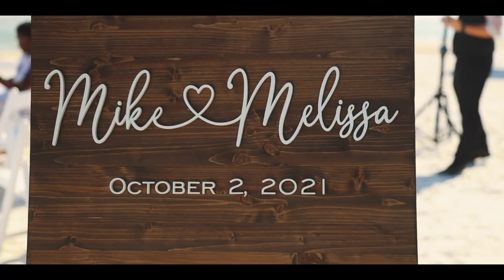A Love Story: It Started With Hello......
A toast to the beautiful love story of Melissa & Mike, a true celebration of love. This toast will tug at your heart strings and make you feel warm. Nothing like watching the love overflow throughout the wedding day.